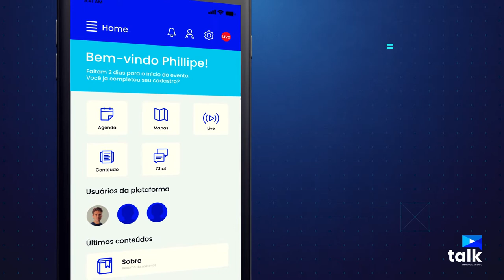Antídoto Talk - Plataforma de Comunicação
PLATAFORMA PARA EVENTOS, CONGRESSOS E TREINAMENTOS, VIRTUAIS E OFF-LINE.

Compartilhe informações, materiais de apoio, realize palestras e treinamentos com apresentação de vídeos, conteúdos virtuais 360º, e interaja com seus clientes, parceiros e colaboradores através de games e chat.

Entre em contato para e saiba mais!